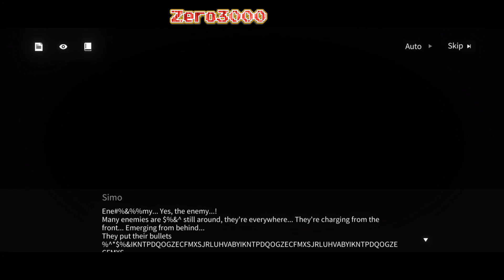Girls' Frontline: Project Neural Cloud - Conflito de ADMs(Cyclopes Chapter 2 Parte 3)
00:00 Like+Inscreva-se+Divulgue

00:42 Lore

09:49 Gameplay

14:54 Lore

27:42 Gameplay

35:00 Lore

47:58 Simo Gameplay

01:01:48 Gameplay

01:05:28 Lore

01:18:05 Gameplay

01:22:05 Specialty Training